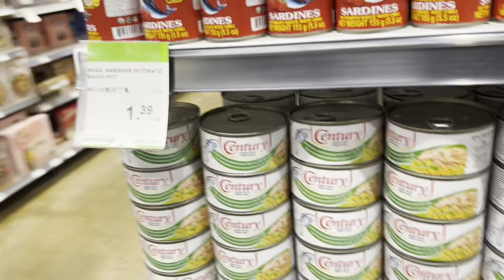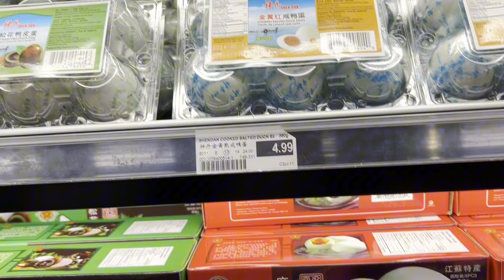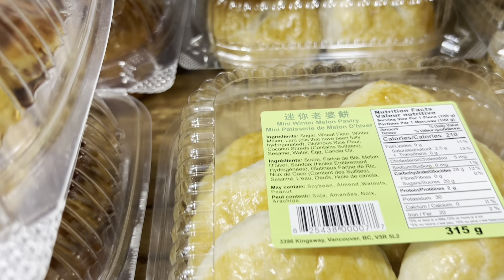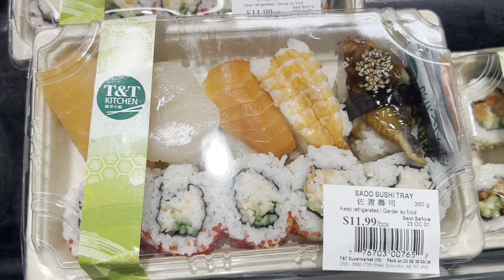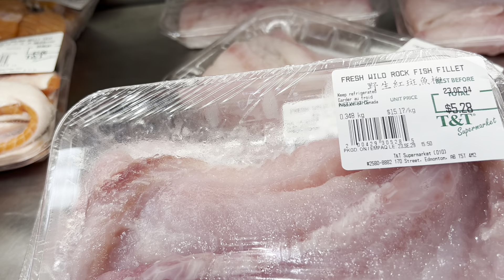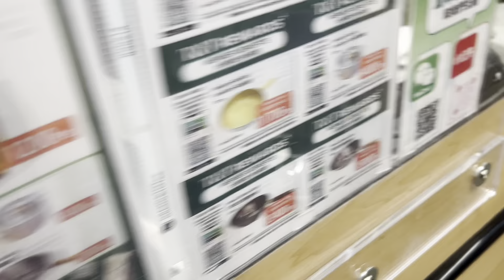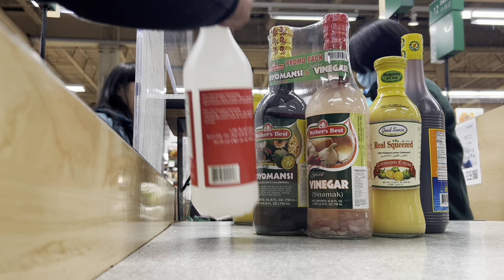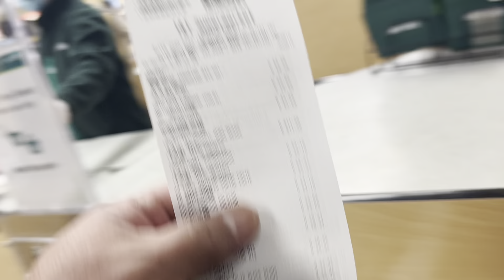West Edmonton TNT supermarket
Grocery in TNT supermarket